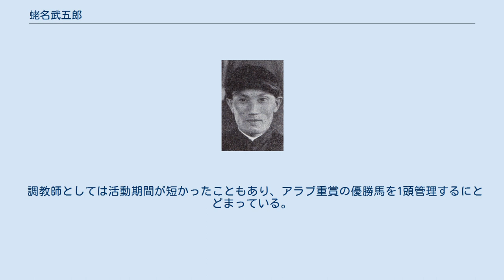蛯名武五郎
蛯名 武五郎（えびな たけごろう、1918年4月23日 - 1970年8月5日）は、国営競馬、日本競馬会、日本中央競馬会に所属した騎手、調教師。
騎手として八大競走9勝、2度の全国リーディングジョッキーなど、1930年代から1950年代の日本競馬を代表する騎手のひとりに数えられる。
青森県上北郡七戸町出身。
 1936年（昭和11年）、青森の地方競馬の騎手としてデビュー。
まもなく公認競馬の調教師藤本冨良に見出され、藤本の厩舎の所属騎手として公認競馬へ移籍。
同年の8月22日にフクモリで初騎乗を迎え、その4日後に同馬で初勝利を挙げた。
戦前から名騎手として鳴らし、二歳下の保田隆芳と共に長く関東の二大騎手であった。
 八大競走を初めて制したのは1948年のヒデヒカリに騎乗しての農林省賞典（現・皐月賞）で、この年には初の全国リーディングジョッキーも獲得している。
数多くの名馬に騎乗したが、最もよく知られるのが顕彰馬となっているメイヂヒカリとのコンビで、1956年には同馬に騎乗して第1回中山グランプリ（現・有馬記念）に優勝した。
その後年出現した五冠馬シンザンに対抗しての「シンザンが鉈の切れ味ならばメイヂヒカリは日本刀の切れ味」という言葉もよく知られている。
 保田とともに史上初の1000勝に最も近い騎手と言われていたが、40歳を過ぎた頃から減量に苦しむようになり騎乗数が減少。
1960年に親しかった目時重男、近藤武夫が相次いで落馬事故により死亡したことも重なり、結局1961年に43歳で騎手を引退し、調教師に転身した。
通算864勝、東京優駿（日本ダービー）2勝、皐月賞3勝はいずれも引退当時の最多記録である。
 調教師としては活動期間が短かったこともあり、アラブ重賞の優勝馬を1頭管理するにとどまっている。
1970年に病気のため52歳で死去した。